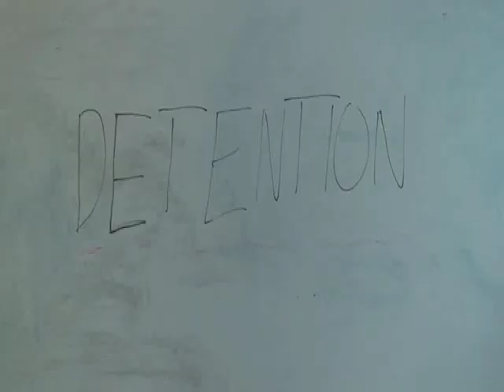'Detention'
Detention is a short film, starring Harry Hawkins, Nick Hyde, Will Jefford and Ryan Smith, directored by Rachael Tedeschi. This film presents the story of a teenager who experiences being bullied and his seek of revenge by becoming a werewolf. Chase Film Assessment, Year Nine, 2009 - under the guidance of both Glenn Snowball and Pete Gillies.